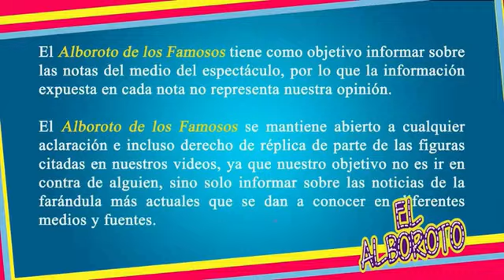Andrés García declara que lo cautivaba Jenni Rivera